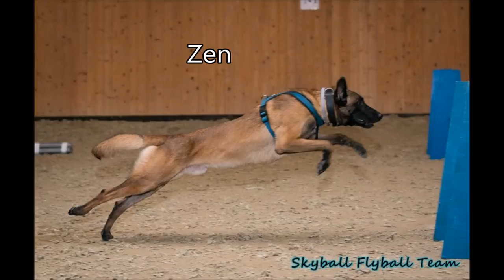Skyball Flyball Team - 2016